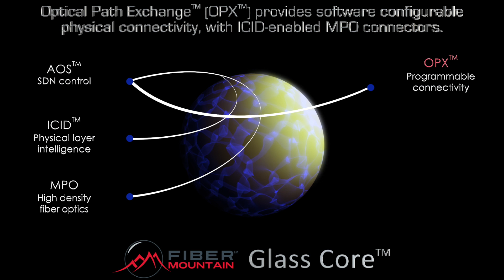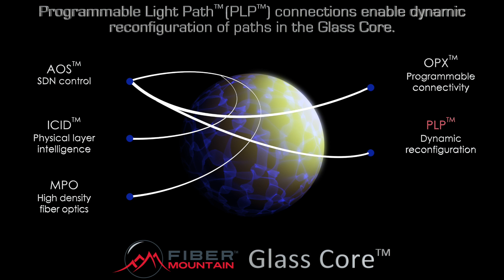Fiber Mountain Glass Core